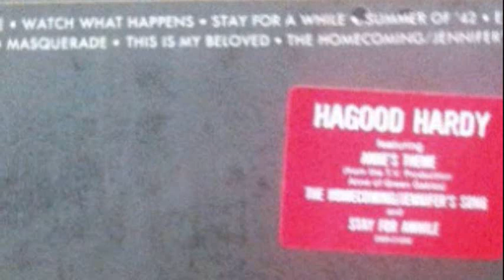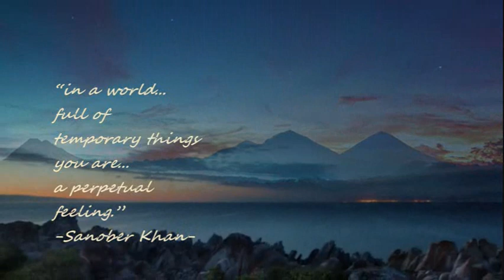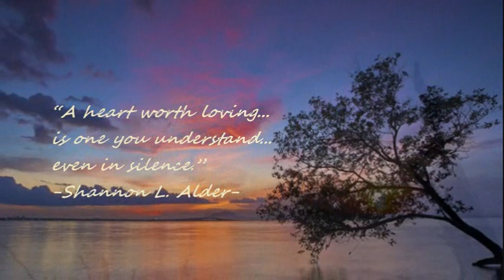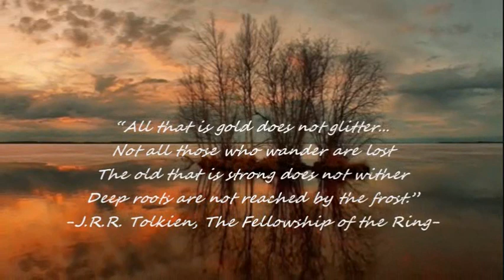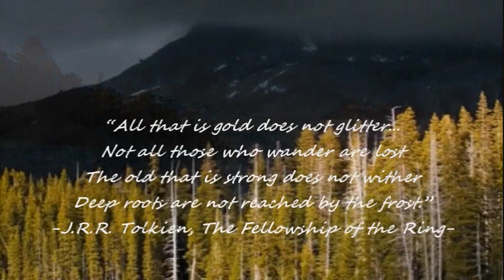REMINISCING WITH..... DAVID ROSE HAGOOD HARDY RICHARD CLAYDERMAN FRANK CHACKSFIELD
Includes Too Beautiful To Last   Anne's Theme  18th Variation Paganini Theme The Swan